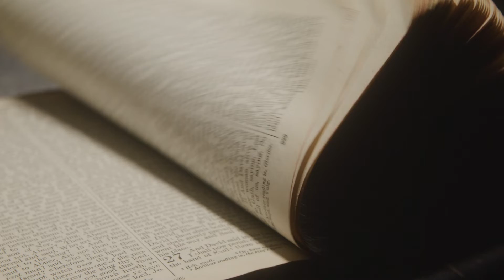Xulon Press book: FRANCIS | EC Thomas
Xulon Press introduces FRANCIS by author EC Thomas. The Xulon Press bookstore provides an easy way to purchase this book using the link below, or you can find it at your local Christian bookstore.